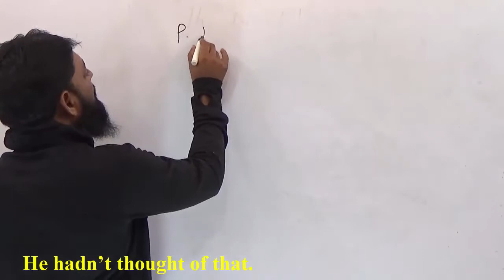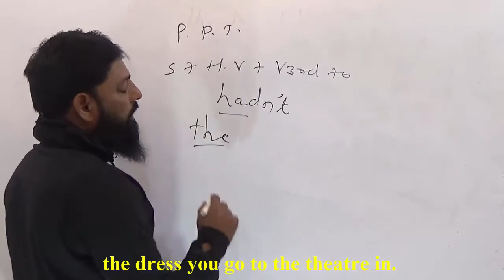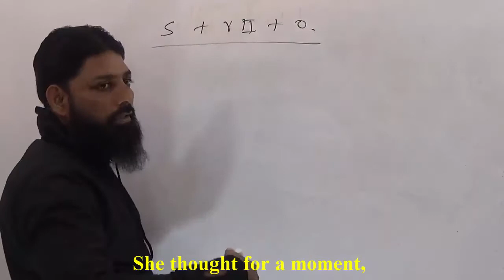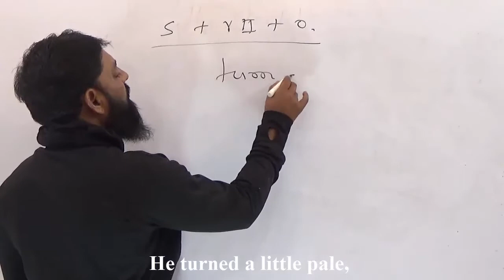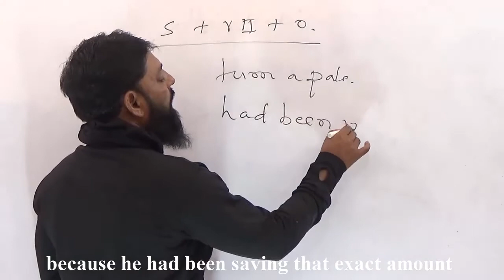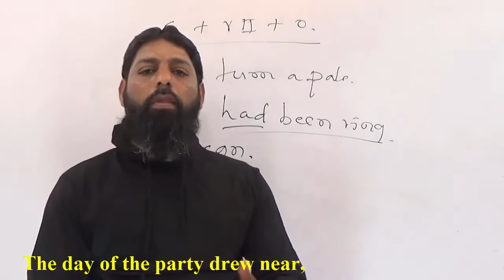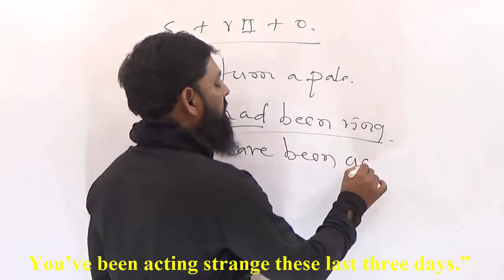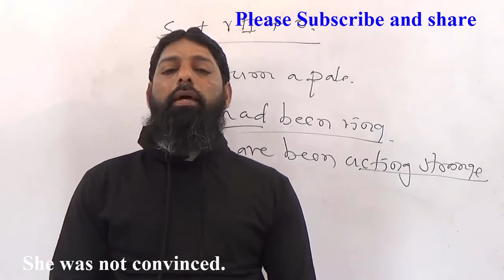The Necklace I Part 2 Urdu Hindi By Salim Khan